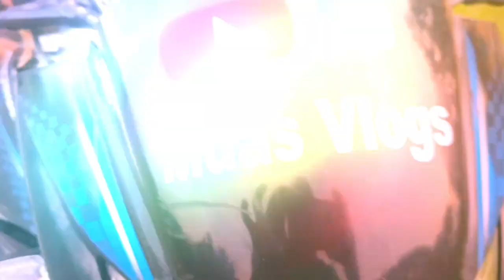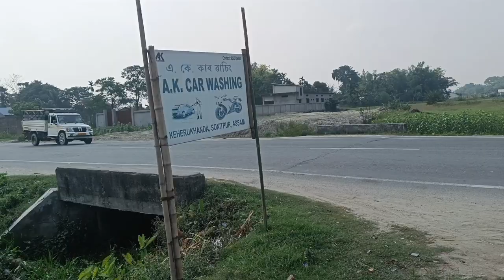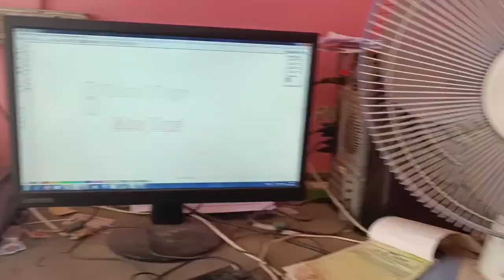first time Facebook You tube logo legai lelo॥